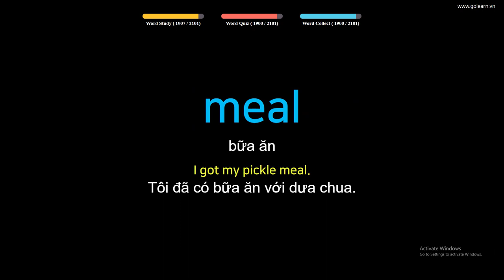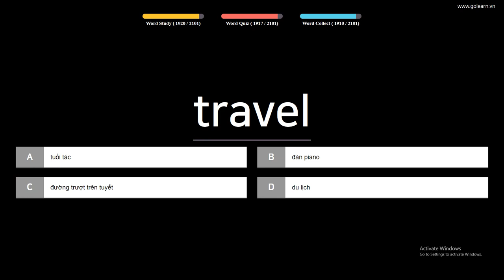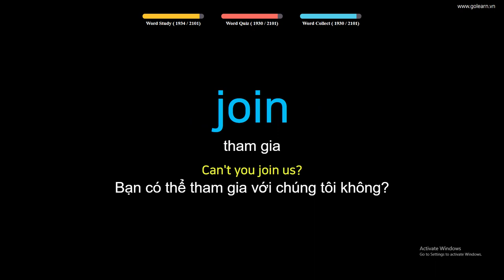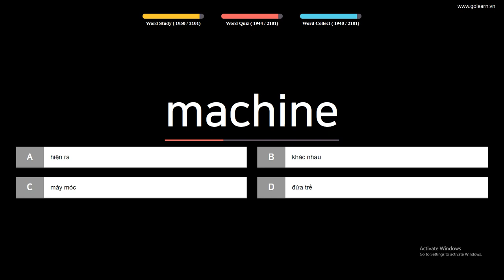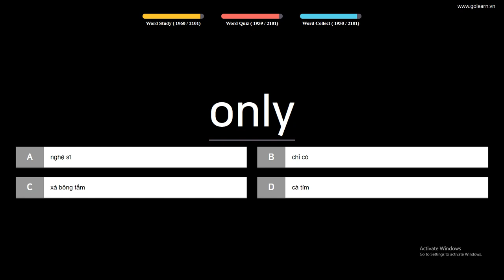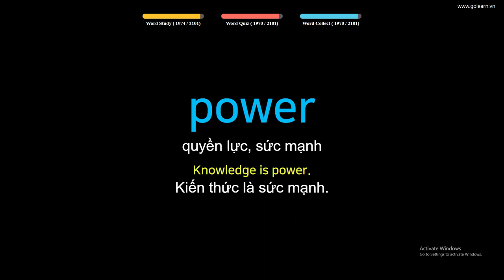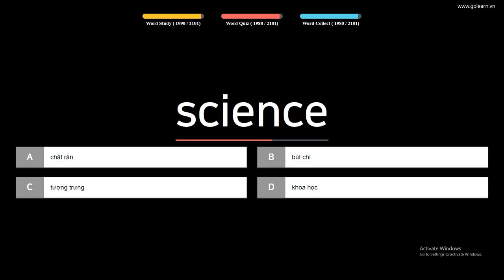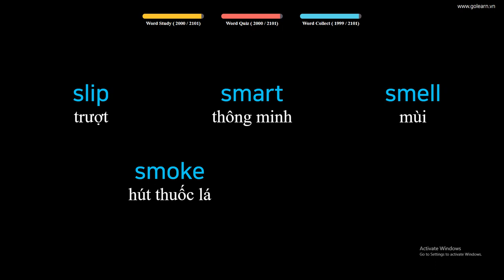Học nhanh 100 từ vựng tiếng anh siêu tốc - Cơ bản (Phần 20)| Golearn Học Tiếng Anh